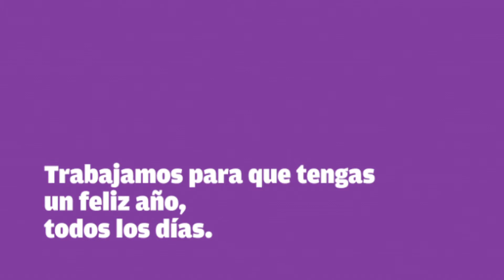Marta Lectora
Director: Eduardo Lamas
Agencia: Larsen
Productora: Transparente Films